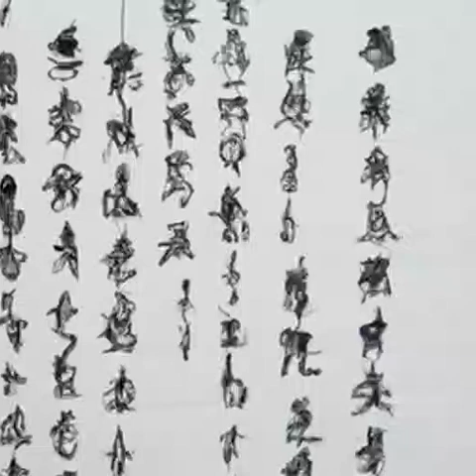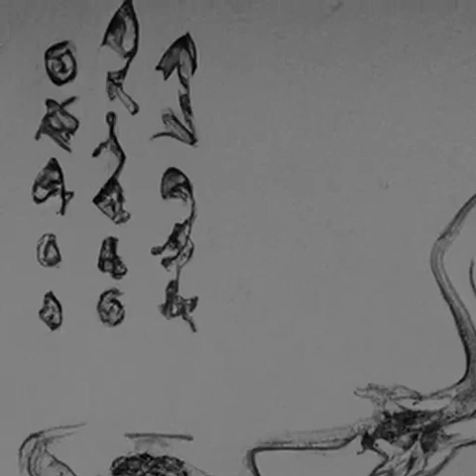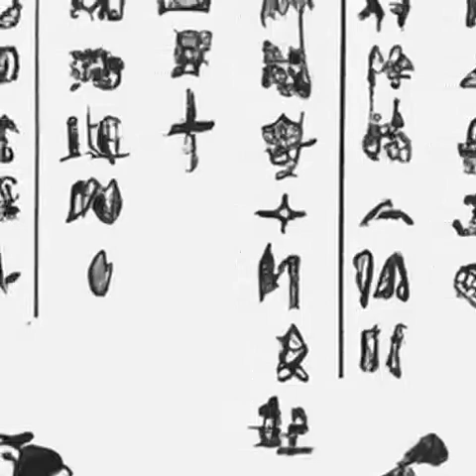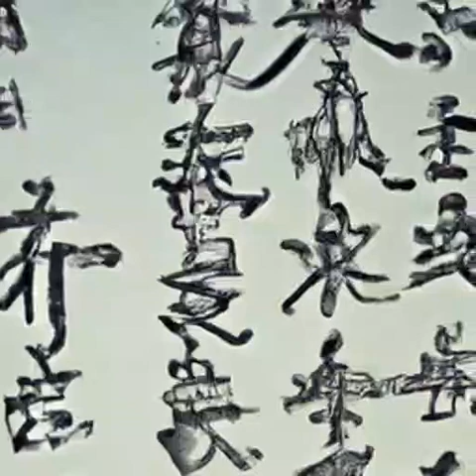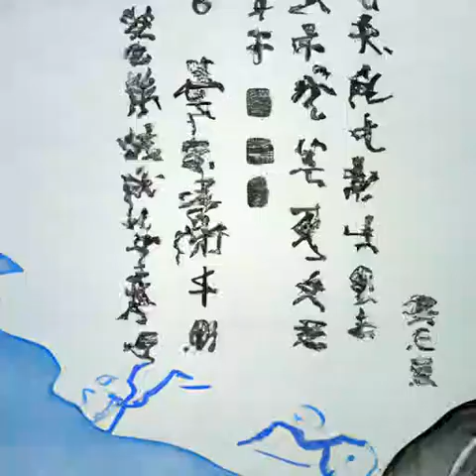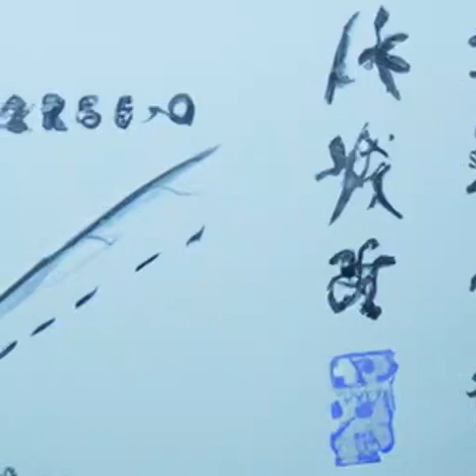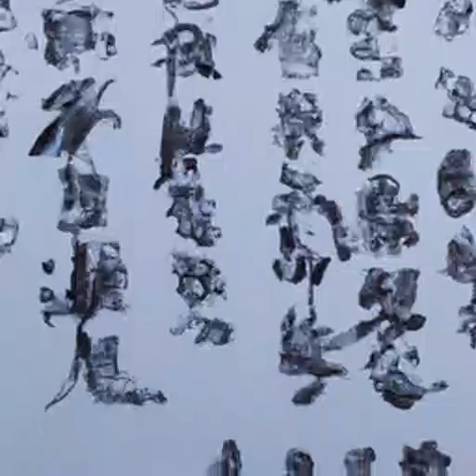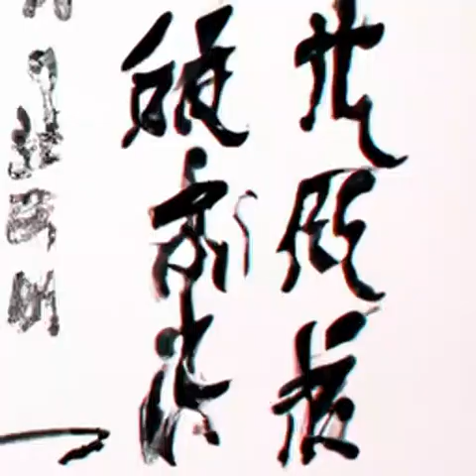第276章 还有谁！！！《我在西游加点修行》